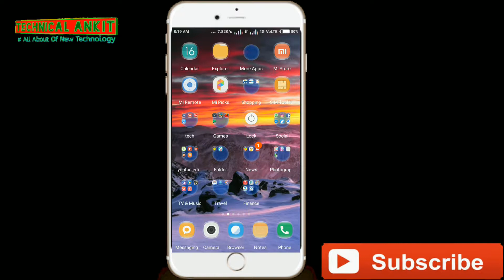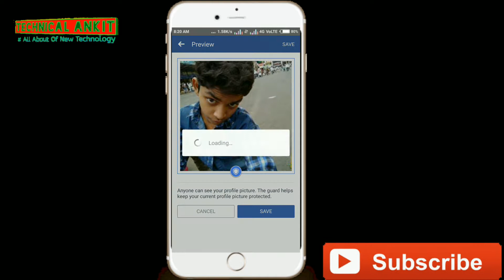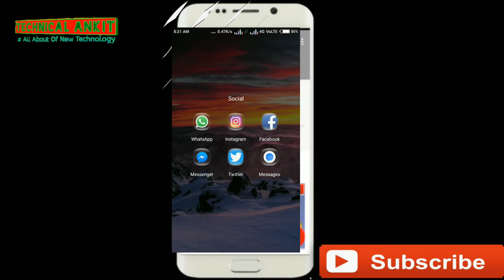How to turn on facebook profile picrure guard in hindi !!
Namskar doston
Aaj main bataunga facebook ke ek naye update ke bare main bataunga

About - All about of new technology

Jaihind vande matram